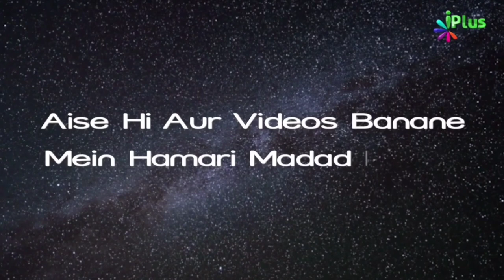Jab Mohaddiseen Ne Yeh Usool Qayam Kiya.... by Shaikh Suhail Rehmani - iPlus TV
Samaj ke liye ek bahut zaroori baat.
Jab bhi koi insaan Kisi se koi baat sune to usko aankh band karke na maan le.
Khas kar jab woh insaan Jhoota ho, Fasiq ho to uski baat ko achhe se Chhaan phatak karke Lena chahiye.
Agar aisa na ho to Samaj me bada bigad aa jayega.
Log suni sunai baato ko sach maanne lagenge to Galatfehmiyan janam lene lagengi.
Ek doosre ko Galat samjhne lagege. Jhoote ilzam bhi sahi hone lagege.
Aise me zaroori qarar paya ki Har baat ki achhe se tafteesh aur tehqeeq kar li jaye taki Sach aur Jhoot me farq wazeh ho sake.
Muhaddisin ne bhi isi usool ko apnaya hai.
Unhone har hadees bayan karne wale insaan ki halat e zindagi ko apni kitabo me jagah di aur sab ke baare me sahi galat Sab cheezon ko likh diya taki Hadees ke maamle me bilkul bhi shakk ki gunjaish na rahe.
Hadees per koi harf na aaye, sab Khari aur sachhi baate rahe.
Mazeed Dekhiye Video ...

UPI : donateilm@icici